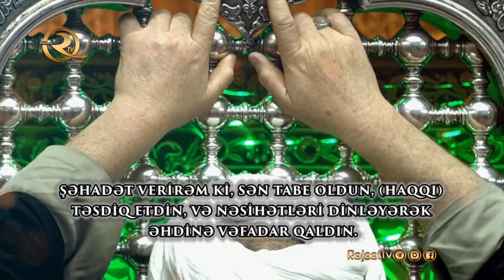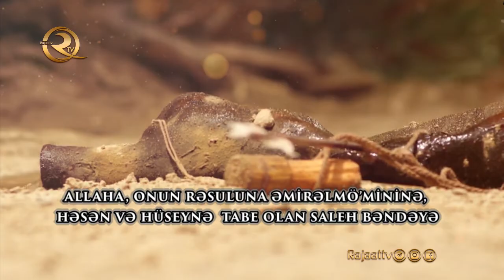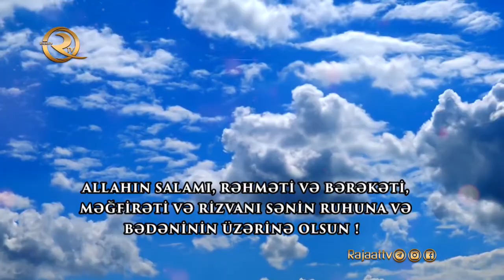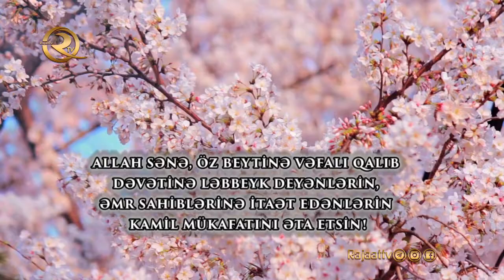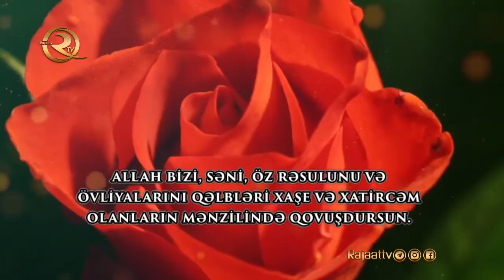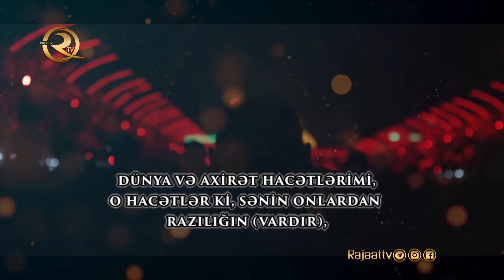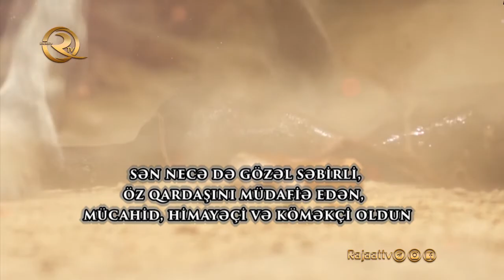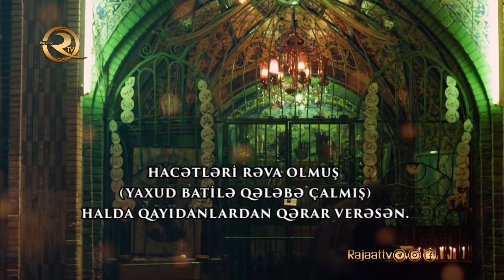Əbəlfəzl Abbas'ın (ə) ziyarətnaməsi | (tərcümə ilə & alt yazılı)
"Qəməri Bəni-Haşim" ləqəbi ilə tanınmış Həzrət Əbül-fəzl ibn Əli (ə) hicrətin 26-cı ili, şəban ayının 4-də dünyaya gəlmişdir. Islam aləmində Həzrət Əbülfəzl (ə) Qəməri-Bəni-Haşim (yəni Haşim Nəslinin Ayı) ləqəbi ilə məruflaşmışdır. Atası, Allahın höccəti Həzrət Əli (ə), anası isə öz şücaətləri ilə ad qazanmış "Kilab" qəbiləsindən olan ümmülbənidir. Xanım Fatimə (s.ə) dünyasını dəyişdikdən sonra Həzrət Əli (ə) qardaşı Əqilə demişdi ki, onun üçün elə bir tayfadan həyat yoldaşı seçsin ki, onun üçün qeyrətli və şücaətli bir oğlan dünyaya gətirsin.
Həzrət Əlidən (ə) tərbiyə alan Həzrət Əbülfəzl bütün insani dəyərləri və xüsusiyyətləri özündə təcəssüm etdirən bir şəxs olmuşdur. öz şücaəti, qəhrəmanlığı ilə tarixə silinməz və əvəz olunmaz izlər salmışdır. Imam Cəfər Sadiq (ə) belə buyurur: "Bizim əmimiz Həzrət Əbülfəzlin (ə) dolğun təfəkkürü, geniş baxışı və güclü imanı var idi. O (ə), Imam Hüseynlə (ə) birgə zalım Yezidə qarşı sonadək mübarizə apardı. O Həzrətin (ə) yolunda canını fəda edib şəhid oldu."
Imam Səccad (ə) o həzrətin (ə) barəsində belə buyurur: "Həzrət Abbas (ə) təlim görməmiş alimdir. çünki o, ilahi elmin mənbəyi, Həzrət Peyğəmbərin varisi və vəlisi Həzrət Əlinin (ə), həmçinin behişt cavanlarının ağaları olan Həsən (ə) və Hüseynin (ə) elmindən faydalanmışdır."
Həzrət Əbülfəzl (ə) tuluğu ilə su doldurub qayıdarkən Onun (ə) sağ əlini kəsdilər. Bir müddət sol əli ilə vuruşduqdan sonra Həzrətin (ə) sol əlini də kəsdilər. Ancaq Kərbəla ələmdarı bayrağın yerə düşməsinə imkan verməyərək onu sinəsinə sıxaraq saxladı. Hər tərəfdən o Həzrəti (ə) ox və nizə ilə yaraladılar. Həzrət (ə) fəryad edərək buyurdu: "Məndən sənə salam olsun ey əba Əbdullah." Bunu eşidən Imam Hüseyn (ə) onun yanına gələrək Həzrətin (ə) mübarək başını qucaqlayaraq buyurdu: "Indi belim sındı, çarəm azaldı və düşmənin dili açıldı."
Allahın sonsuz lənəti olsun Əhli-Beytin düşmənlərinə.
Allahın lənəti olsun ilk və sonuncu zalıma.

O, Həzrətlə vidalaşmaq istədikdə mübarək qəbrin yanında dayanıb de :

Əstəvdiukəllahə və əstərikə və əqrəu əleykəssəlam. Amənna billahi və bi rəsulihi və bi kitabihi və bi ma caə bihi min indillahi. Allahummə fəktubna məəş-şahidin. Allahummə la təcəlhu axirəl-əhdi min ziyarəti qəbri ibni əxi rəsulikə səlləllahu əleyhi və alihi. Vərzuqni məəhu və məə abaihil fil-cinan. Və ərrif bəyni və Allahummə səlli əla Mçuhəmmədin və Ali Muhəmməd və təvəffəni ələl-iymani bikə vət-təsdiqi bi rəsulikə vəl-vilayəti li Əli ibn Əbu Talib vəl-əimməti min vuldihi ələthimussəlam vəl-bəraiti min əduvvihim. Fə inni qəd rəziytu ya Rəbbi bi zalikə. Və səlləllahu əla Muhəmmədin və Ali Muhəmməd.

Tərcüməsi:
Səni Allaha əmanət tapşırıram, səni öz pənahında saxlamasını istəyirəm. Allaha,onun rəsuluna, göndərdiyi kitaba və peyğəmbərin Allah yanında gətirdiklərinə (ona vəhy olunanlara) iman gətirdiyim halda sənə salam deyirəm ! İlahi, bizi şəhadət verənlərlə birlikdə yaz !

İlahi, bu (ziyarəti) sənin rəsulunun (Allahın salavat və salamı ona və onun Əhli-beytinə olsun) qardaşının (həzrət Əlinin) oğlunun qəbrinin ziyarətini, ziyarətlərimin sonuncusu etmə. Nə qədər ki, məni diri saxlamısan, onun ziyarətini mənə nəsib et. Məni onunla və onun ata-babaları ilə birlikdə cənnətdə məşhur et, məni öz rəsulun və öz dostlarınla bir yerdə qərar ver.